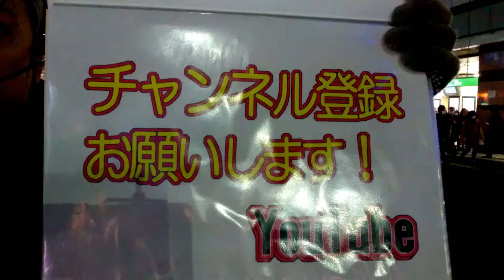安倍首相はうその慰安婦像問題を利用し、長期政権目論む20180124(水)h30新宿駅南口街宣③きみの会はせがわたかし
ダイアモンドサークル サイト ホームページ